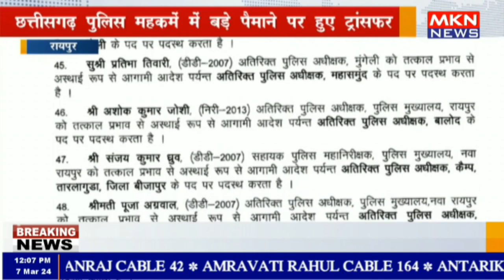रायपुर - छत्तीसगढ़ पुलिस महकमें में बड़े पैमाने पर हुए ट्रांसफर 76 एएसपी अधिकारियों का किया गया तब